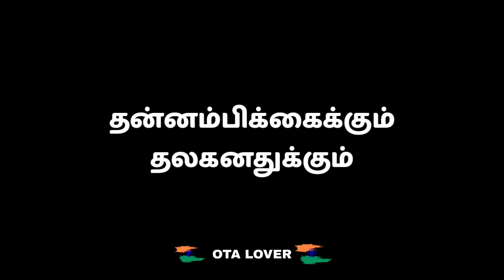Indian army whatsapp status#yethir neechal whatsapp status#motivational whatsapp status#army status#